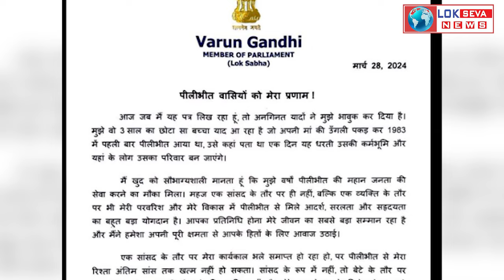मां Maneka Gandhi के साथ कहां गायब हो गए Varun Gandhi? BJP ने खत्म कर दी राजनीति? Varun Gandhi News